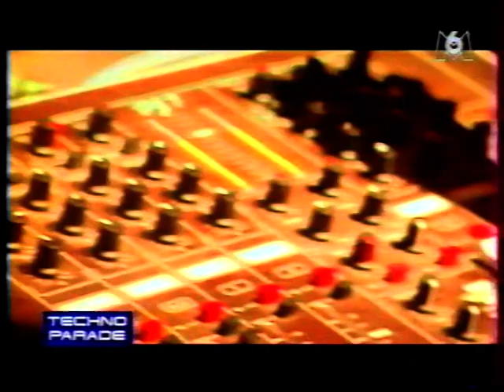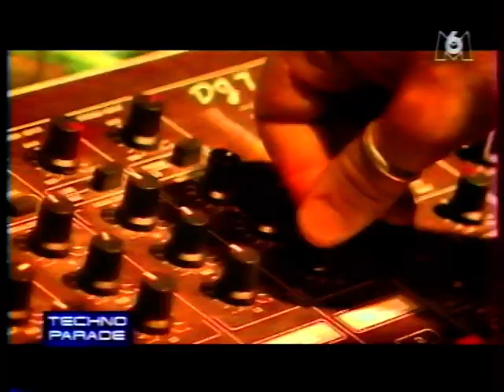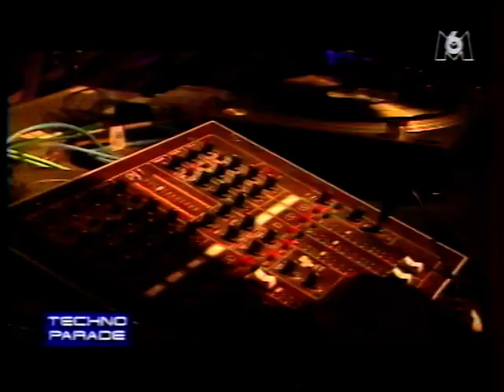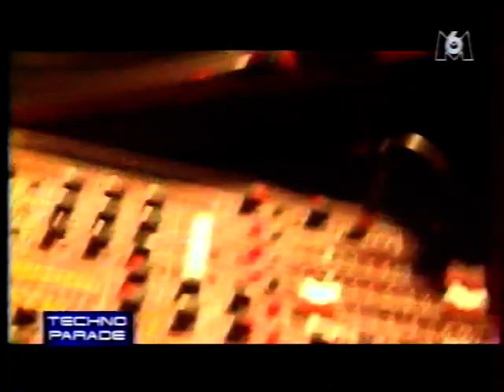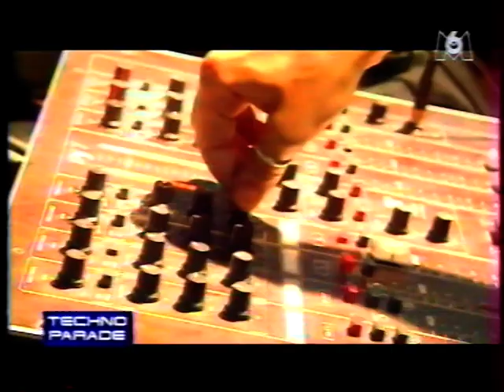Laurent Garnier @ Techno Parade 1998 @ Paris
Image VHS mais son stereo de bonne qualité.
VHS picture but good quality stereo audio.